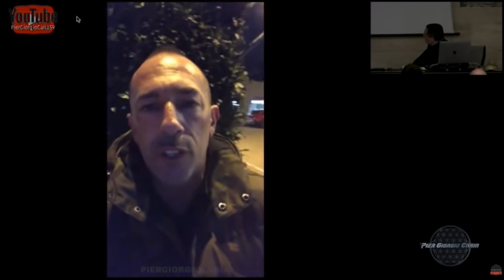Pier Giorgio Caria - Antonio Urzi - Il Cielo non fà sconti a nessuno.